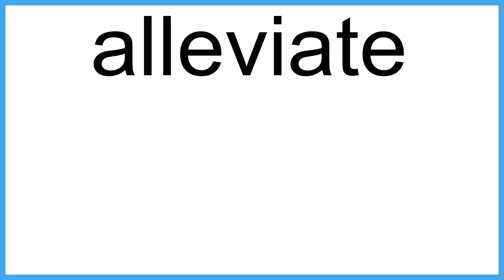alleviate The New English Dictionary meaning | Vocabulary for Kids | Children's Dictionary